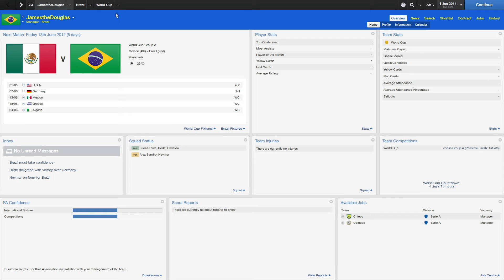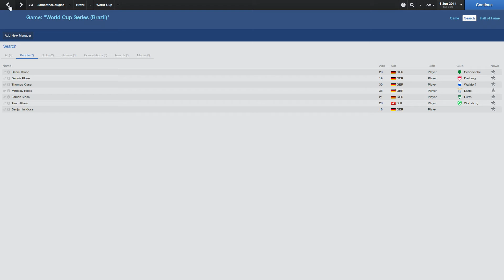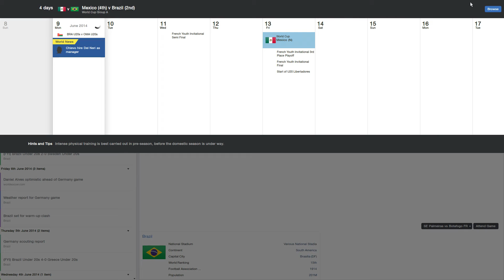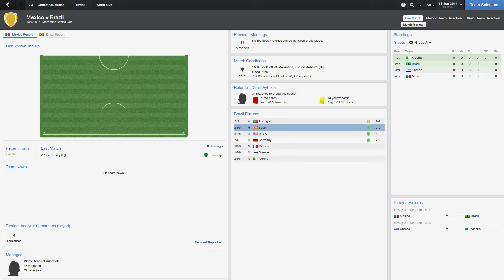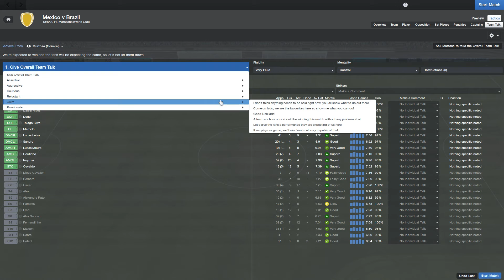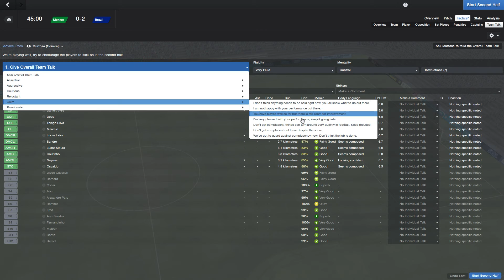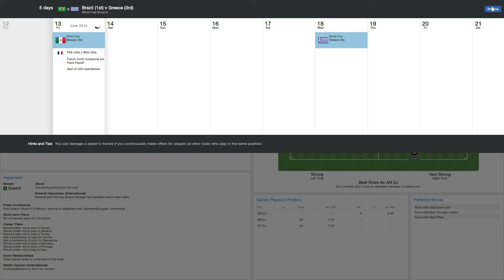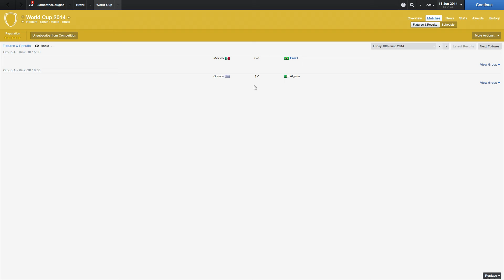James' World Cup Jaunt #13 - Steady Start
In this series I will be playing through 4 Football Manager versions (2006, 2010, 2014 and 2018) and taking four different nations through a world cup campaign. This will be released throughout the actual World Cup in Russia this year and I will select highly reputable nations in order to ensure the journey is likely to last longer than a few games. Hope you enjoy the series.